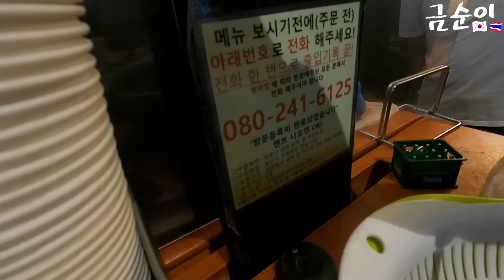드디어 격리해제 태국 시골 소녀의 낯선 겨울패션 쇼핑 그리고 시장방문 모든게 신기한 순수하고 착한 예쁜 여자친구 한국입국 생활 정착기 korea Startㅣ국제커플 유튜버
요시다는 소통을 좋아라 합니다 많은 댓글과 관심 감사합니다^^